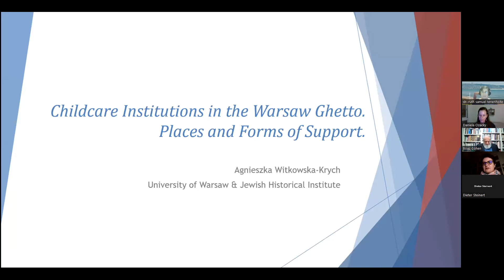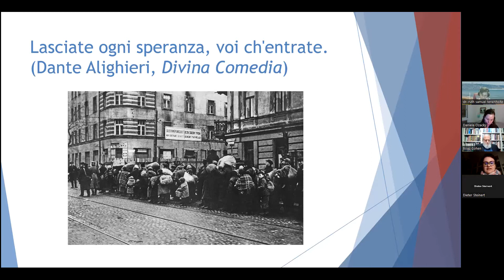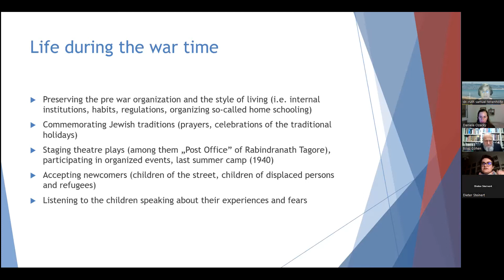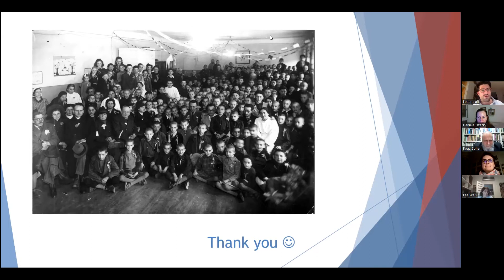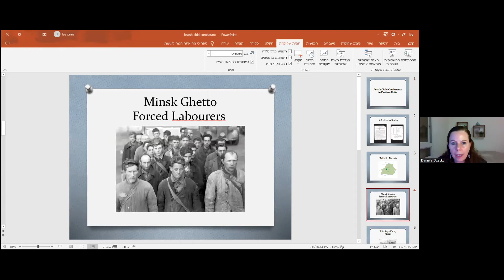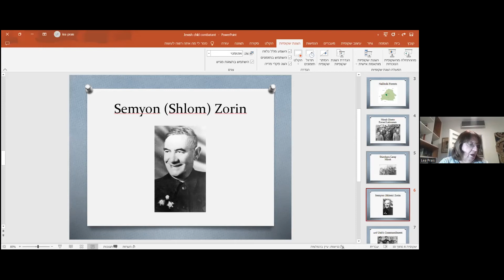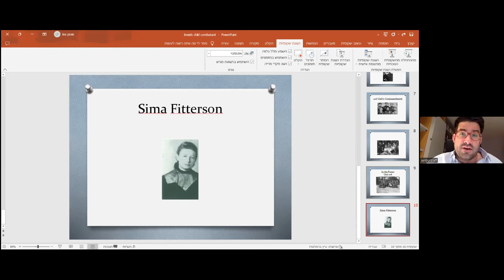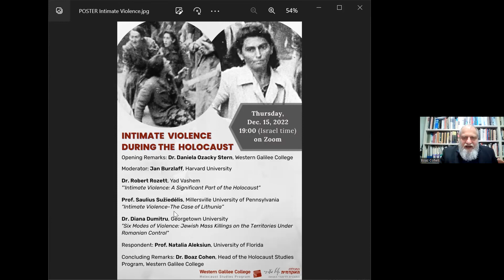Jewish Children in the Holocaust: Dieter Steinert, Lea Prais, Agnieszka Witkowska15/11/22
In the program:
Opening Remarks: Dr. Daniela Ozacky Stern, Western Galilee College

Moderator: Jan Burzlaff, Harvard University

Dr. Agnieszka Witkowska-Krych, University of Warsaw and Jewish Historical Institute (Poland)
Childcare Institutions in the Warsaw Ghetto

Prof. Dieter Steinert, University of Wolverhampton (UK)
Testimonies of Jewish child forced labourers: Challenges and opportunities

Dr. Lea Prais, Bar-Ilan University (Israel)
Jewish Child Combatants in Partisan units

Concluding remarks: Dr. Boaz Cohen, Head of the Holocaust Studies Program, Western Galilee College

Nov.15, 2022

An online event hosted by The Holocaust Studies Program at Western Galilee College:
Dr. Boaz Cohen, Dr. Daniela Ozacky Stern, Jan Burzlaff, Dr. Yaron pasher and the team